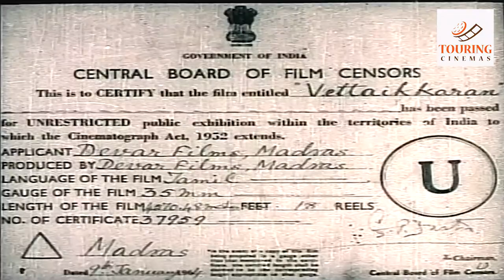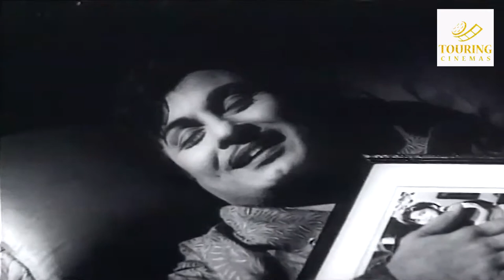VETTAIKKARAN Full Movie | M. G. Ramachandran | Savitri | M. R. Radha |M. N. Nambiar| Touring Cinemas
Vettaikkaran is a 1964 Indian Tamil-language action drama film directed by M. A. Thirumugam. The film features M. G. Ramachandran and Savitri in lead roles. The film, produced by Sandow M. M. A. Chinnappa Thevar, had musical score by K. V. Mahadevan and was released on 14 January 1964. The film was a commercial success, running for 25 weeks in theatres.

Plot: Babu, an estate owner and hunter, falls for Latha and marries her. However, a plunderer named Mayavan lusts after her and decides to ruin Babu's life.

Cast: M. G. Ramachandran
Savitri

Production company: Devar Films
Release date: 14 January 1964